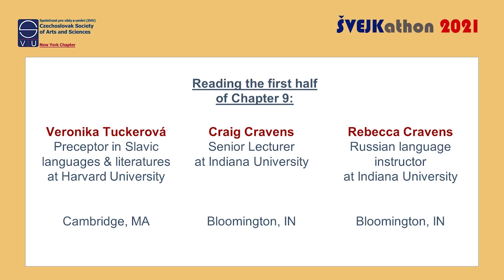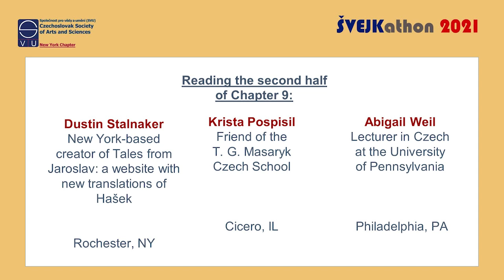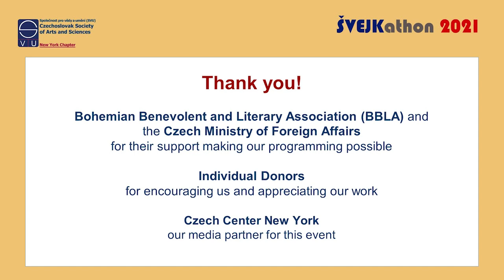ŠVEJKathon 2021 - VIDEO #4 [00:51:36]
ŠVEJKathon 2021 - VIDEO #4 of 8
On April 29, 2021, a special online event took place to commemorate the 100th anniversary of the publication of the first part of Jaroslav Hašek's classic novel The Good Soldier Švejk (Osudy dobrého vojáka Švejka za světové války) in 1921. For nine hours, fifty- nine readers across the globe took turns reading.

Moderated by Christopher Harwood
Produced by Suzanna Halsey and Christopher Harwood
Postproduction by Kim S. Halsey

The event is organized by the Czechoslovak Society of Arts and Sciences (SVU NY) with the support of the Bohemian Benevolent and Literary Association (BBLA) in New York.

For your viewing convenience, we divided the nine-hour recording into eight shorter video segments.

This segment includes:
CHAPTER 9: Veronika Tuckerová, Craig Cravens, Rebecca Cravens, Dustin Stalnaker; Krista Pospisil,  Abigail Weil